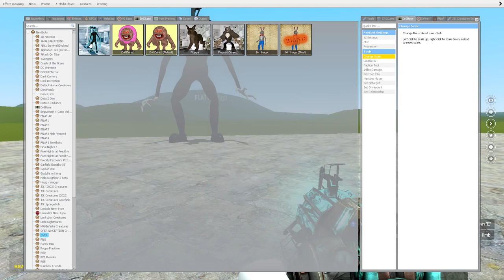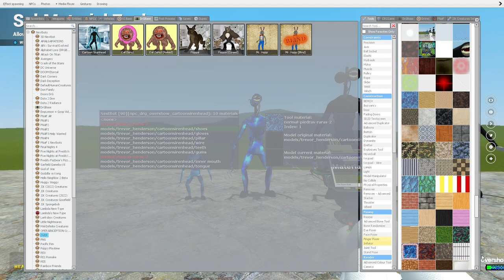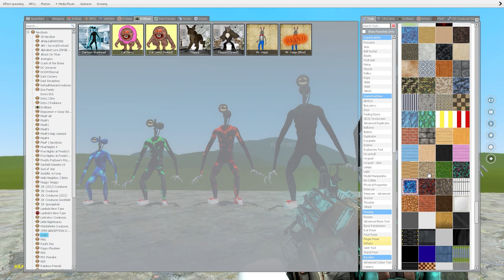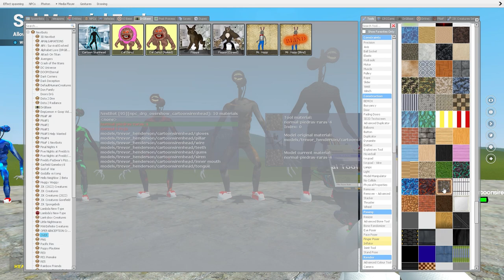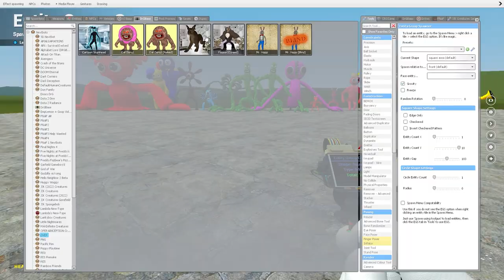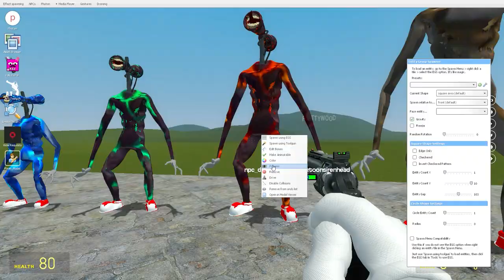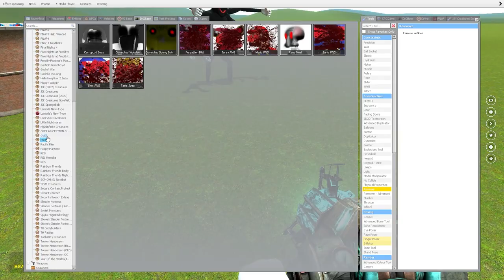PLAYING AS CARTOON SIREN HEAD LITTLE BIG MULTI COLORED In Garry's Mod! RAINBOW FRIENDS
Love you all guys.